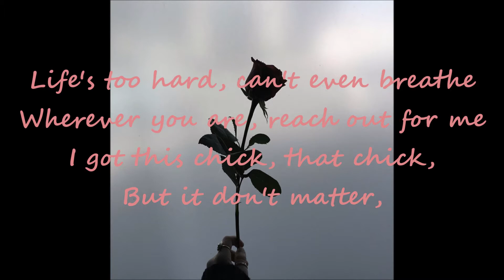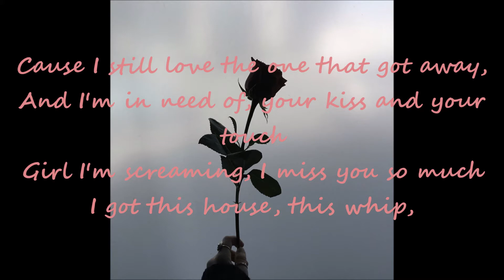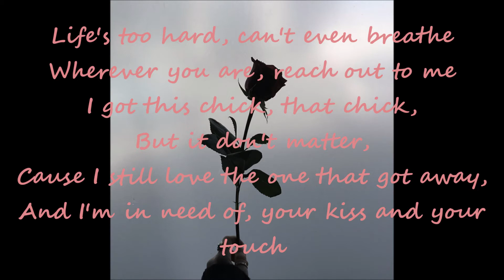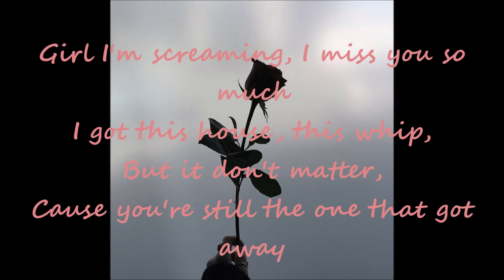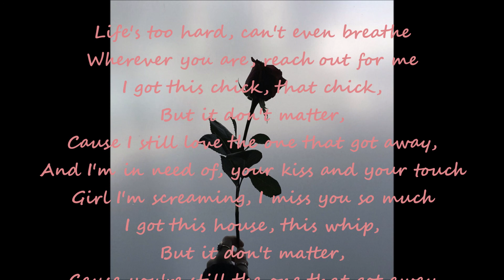Johnta Austin - The One That Got Away Lyrics